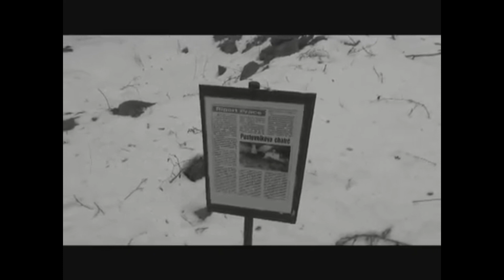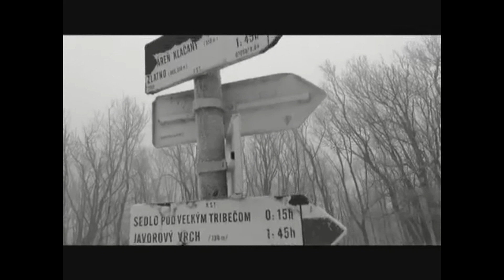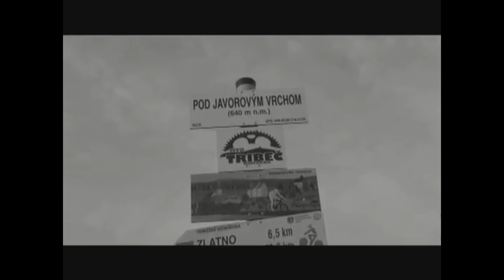Tajemství pohoří Tribeč - kam mizí lidé?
Slovenské pohoří Tribeč (podle SAV Tribeč) se rozprostírá ve Fatransko-tatranské oblasti mezi městy Nitra, Partizánske a Zlaté Moravce. Má tak podobu trojúhelníkového výběžku do Podunajské nížiny, a proto mnozí zdejší...